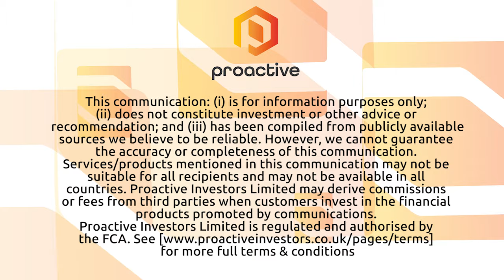Silver Mines hits up to 10.05% zinc and 3.56 g/t gold in drilling at the Bowden Silver Project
Silver Mines’ Anthony ‘Tony’ McClure highlights high-grade gold and zinc mineralisation in drilling at the Bowdens Silver Project in New South Wales with Proactive. The drilling revealed broad (over 100 metres in one instance) intersections of multi-element mineralisation, producing up to 1,181 g/t silver equivalent from the combined minerals.
An underground scoping study has been deferred in order to include these positive results, expected to be completed after a resource estimate is released in the second quarter of this year.